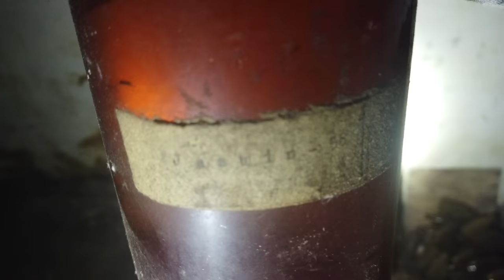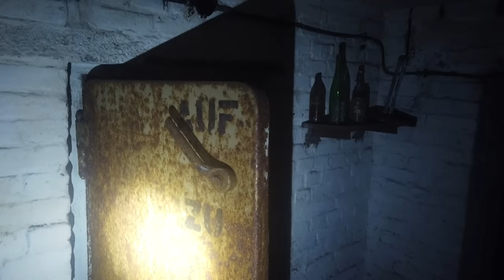2. Weltkrieg Bunker in Deutschland mit Überraschungen gefunden!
2. Weltkrieg Bunker in Deutschland mit Überraschungen gefunden!
In diesem Video erkunden wir einen alten Bunker aus dem 2. Weltkrieg. Es handelt sich hierbei um einen größeren Luftschutzbunker für Zivilisten in Deutschland. Das interessante an der Anlage sind aber die einzelnen Relikten aus dem 2. Weltkrieg und aus der Nachkriegszeit.
Die Stimmung im Bunker ist wie immer etwas gruselig und angespannt.

Zivile Schutzbunker sind Bunkeranlagen, welche primär zum Schutz der Zivilbevölkerung gebaut wurden (Luftschutzbunker).